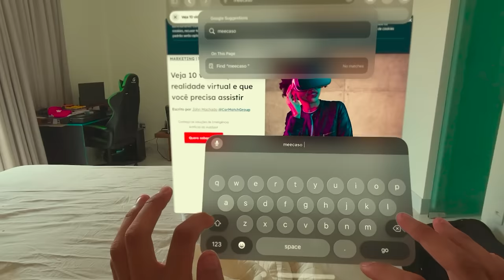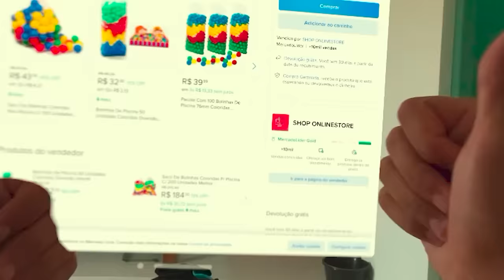COLOQUEI 10.000 BOLINHAS NO BOX DO BANHEIRO *explodiu ?